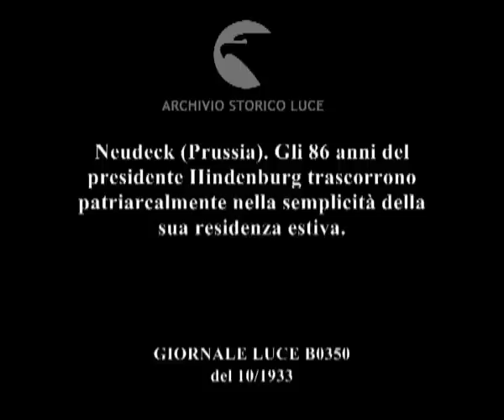Neudeck (Prussia). Gli 86 anni del presidente Hindenburg trascorrono patriarcalmente nella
Descrizione sequenze:hindenburg seduto al tavolo di una terrazza legge il giornale ; bambine in abito bianco e un bimbo gli porgono dei fiori, hindenburg bacia una delle bimbe, ; Il presidente parla con le bambine, accanto a lui il bimbo, accarezza un cane ; Il presidente si affaccia da balcone di villa e tiene un discorso ad un gruppo di persone sottostanti ; gruppo di bambini canta in coro ;